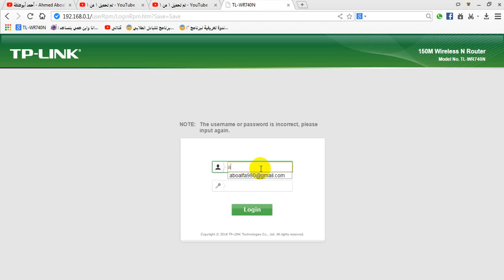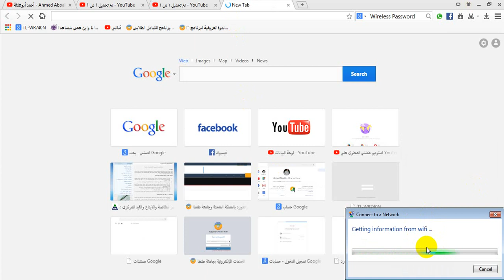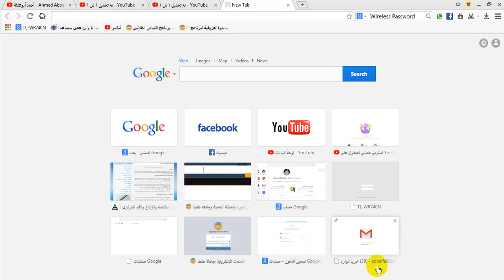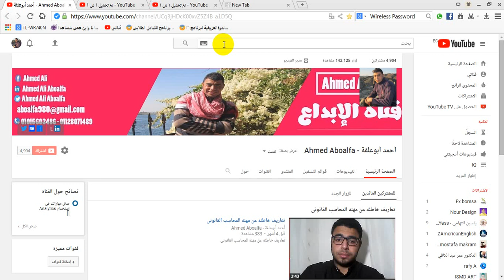كيفيه تغير باسورد الواى فاى ChangeWireless Password اكسيس TP - LINK أحمد أبوعلفة - Ahmed Aboalfa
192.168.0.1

150M Wireless N Router
Model No. TL-WR740N
كيفيه تغيرباسورد الواى فاى  ChangeWireless Password اكسيس TP  - LINK
كيفيه تغير باسورد الواى فاى4
ChangeWireless Password
اكسيس TP  - LINK
كيفيه الدخول الى اكسيس TP  - LINK